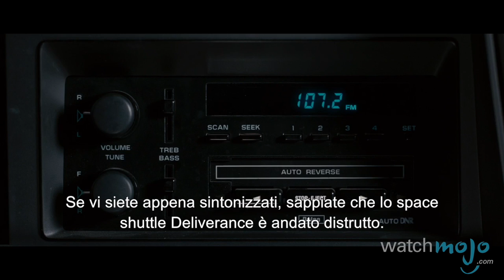Top 10 FILM in cui il MONDO FINISCE SUL SERIO!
Preparate popcorn e il vostro bunker antiatomico, e godetevi la top!